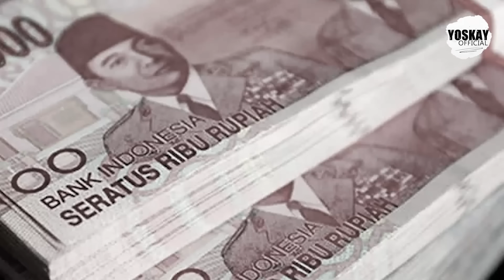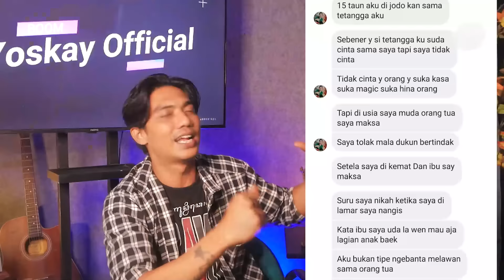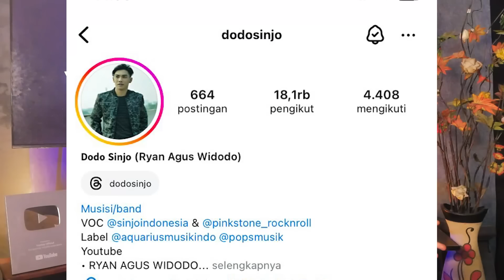PART 2❗DIANGGAP PEMBAWA SIAL, BAPAK BUANG PUTRINYA DI HUTAN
Yoskay Official menyajikan cerita dari pengalaman subscriber yg dikirim melalui email/whatsapp. Cerita berdasarkan kisah nyata, Hanya saja biasanya nama dan tempat disamarkan demi keamanan bersama. Apabila ada kesamaan nama dan tempat merupakan ketidaksengajaan.

● Kita ucapkan banyak terimakasih
● Kepada kalian yang sudah menonton video ini, yang sudah melihat channel youtube kita
● Dan jangan lupa support kita

Bagi kalian yg ingin mengirim cerita tentang kehidupan kalian dan membagikannya kepada penonton Yoskay Official bisa hubungi dibawah ini ya :